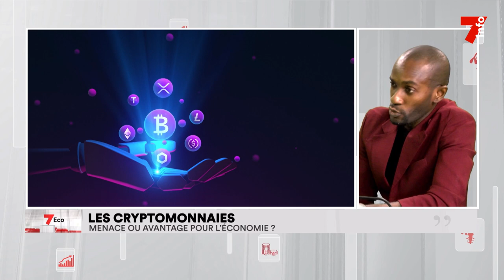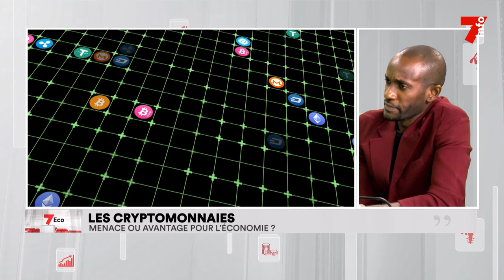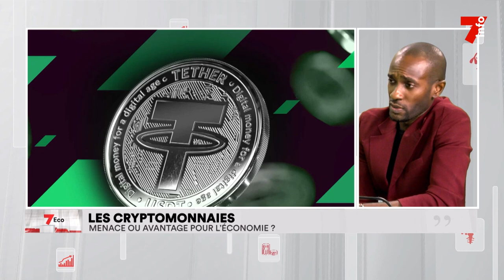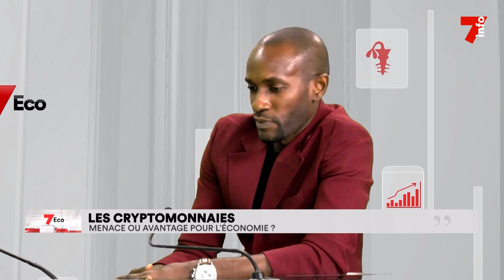7Eco | Entretien avec Patrick Yeboué, co-founder Bit trading EDU